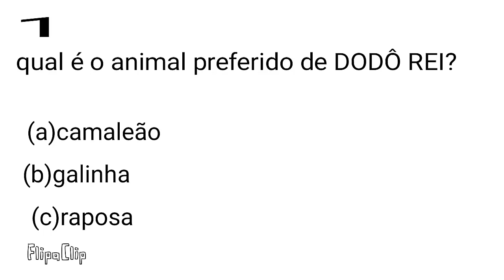perguntas sobre DODÔ REI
1=galinha
2=pato
3=Romilson
4=2
5=queen
6=michael Jackson
7=jazz